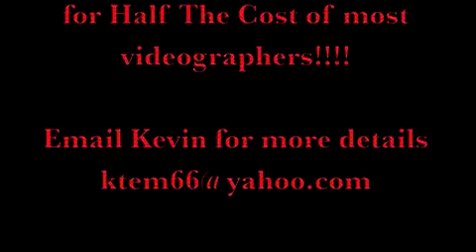Dogg Pound Live at Rockit Room San Francisco Ca Part 1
This concert was off the chain!!! It was an up close and personel trip through all the old Dogg Pound Favorites. They did songs fron Snoop Doggs Doggystyle album and songs from the Dr Dre classic The Chronic. Kurupt and Daz did some of their solo hits too. It was a great concert at a great venue. All those fans of the Death Row era will enjoy!!! Turn your monitor speakers up!!!